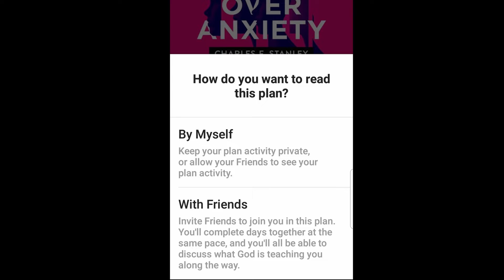Tips for your quiet time with God.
Join us for our weekly online service and live chat every Friday 11am & 6pm (GMT+4) as we watch the service together before it goes live on YouTube.